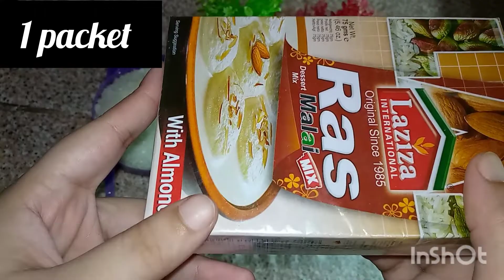Rasmalai Recipe|Rasmalae Bnany ka tarika|Laziza Rasmalae|Rasmalae in Different way| Arsiam's Cuisine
In this video i share how to make rasmalae at home,Easy Rasmalae recipe ,Recipe for beginners,Laziza Rasmalae recipe ,2 min recipe Quick and easy way to make rasmalae,Recipe by Arsiam's Cuisine Facebook